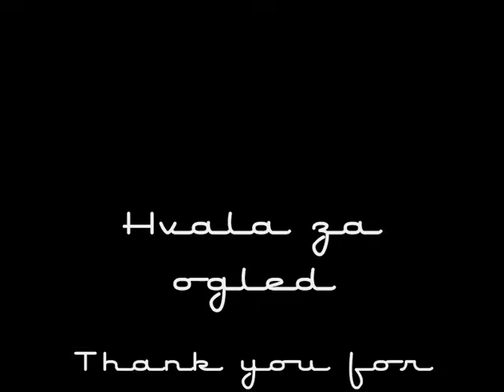Creedence Clearwater Revival - Walk on the Water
Creedence Clearwater Revival - Walk on the Water slideshow, including before seen photos.